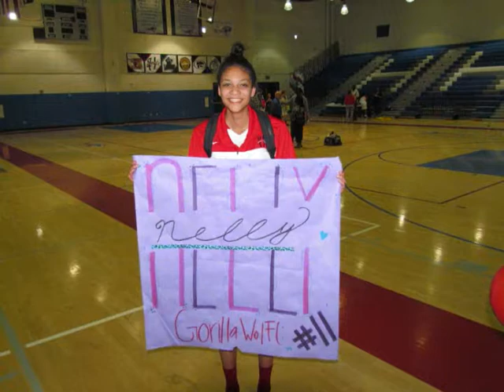Nelly Kilpatrick 3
Nelly Kilpatrick #11 - Starting Forward.
Highlights from the 2011-12 Basketball season.